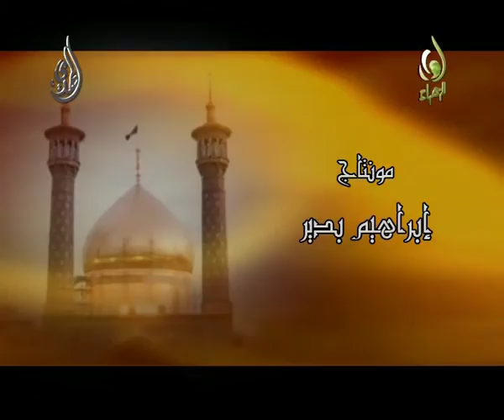في ذكرى السيدة المعصومة - سيد أحمد الواعظ - 1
السيدة فاطمة المعصومة صلوات الله عليها
السيد أحمد الواعظ